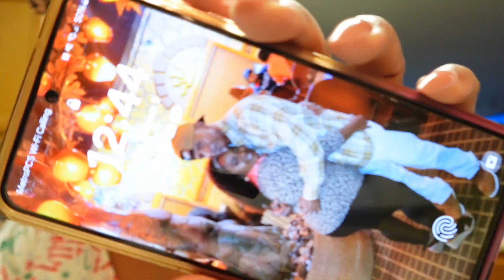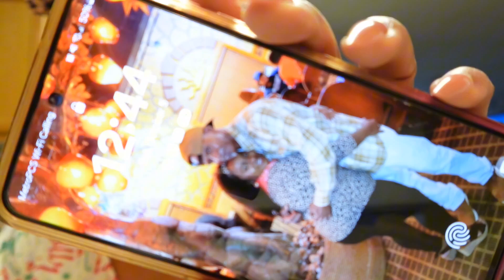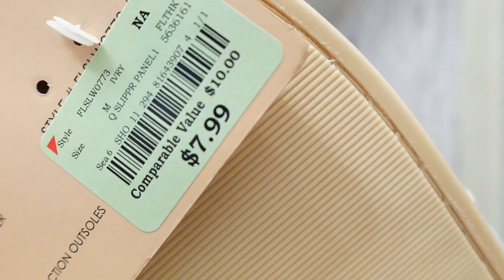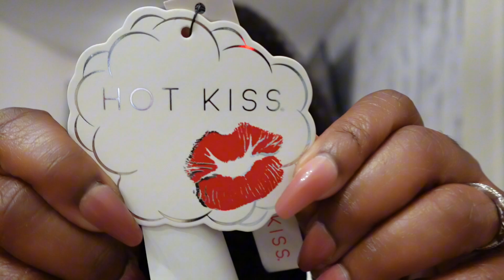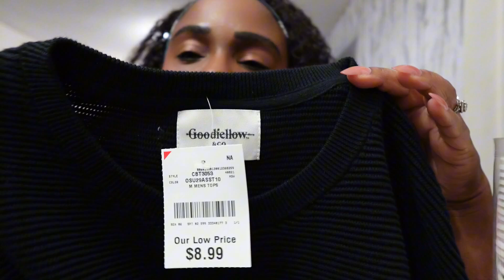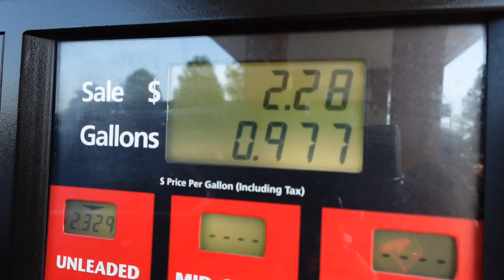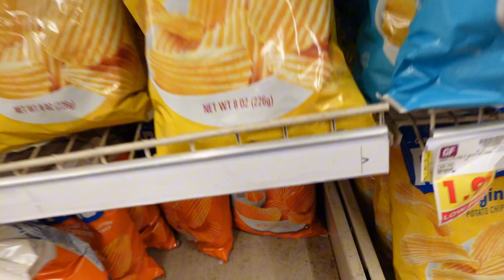I'M IN SO MUCH PAIN/BEING THERE FOR FAMILY/BURLINGTON/KROGER SHOPPIN'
*MUSIC CREDIT*
CapCut

*NEW COOKIN CHANNEL*
COOKIN WITH TOLEAH!

TOLEAHTV YOUTUBE CHANNEL

COOKIN WITH TOLEAH!

*CAMERA*
SONY ZV1F

*EDITING SOFTWARE*
CAPCUT

BECOME APART OF MY YOUTUBE FAMILY ♥️